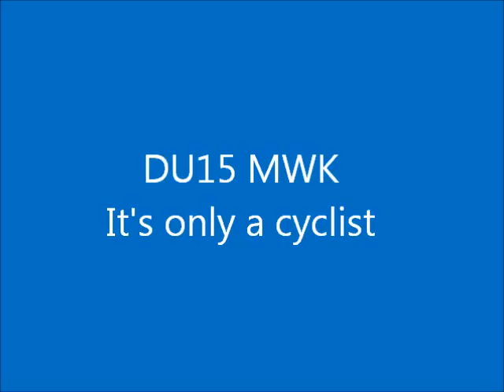DU15 MWK Its only a cyclist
No excuse for this she could clearly see me approaching